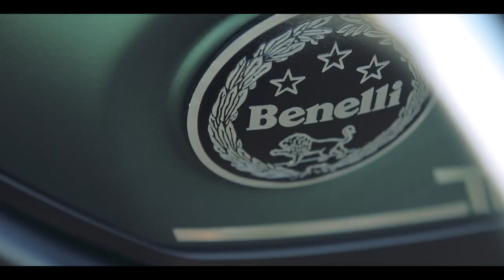Trailer Calendario D'Andrea Moto 2024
Curva dopo curva, alla scoperta di un territorio talmente affascinante da rimanere impresso nel cuore,  immerso in una natura al massimo del suo splendore .
Chiudi il Gas ed inizia a respirare sei in Sila !!!

Buona visione e fateci sapere qui nei commenti se vi è piaciuto il nostro video...

💃MODELLE
Margherita Scognamiglio
Ludovica Mondello
Anita Russo
Giovanna Di Bella

🕺MODELLI
Raffaele D'Andrea

🏍️ MOTO
Benelli TRK 702 X
Benelli Leoncino 800 Trail

Videomaker | Controluce di Giuseppe De Seta Studio Fotografico